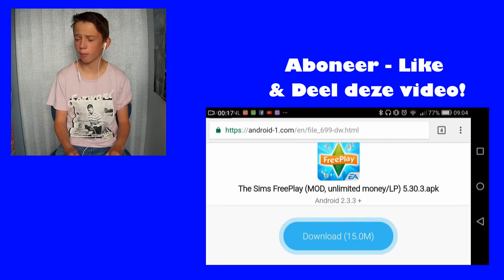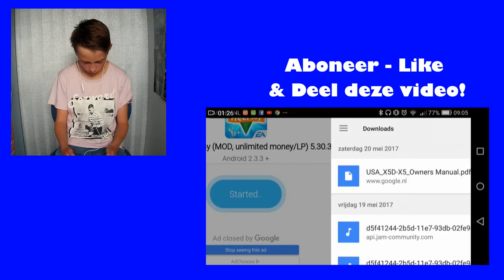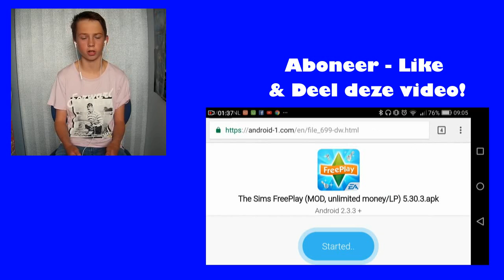Gratis Simdollars, Lp, Cp 2017! | Sims Free Play Hack